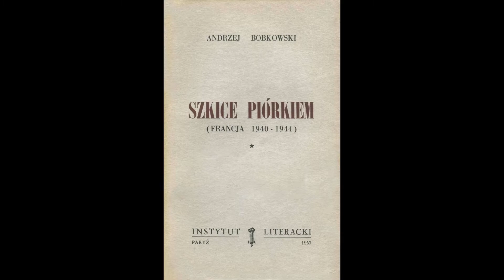Odcinek 308 czyta Jarema Piekutowski/Projekt Bobkowski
W ciągu ostatnich dwudziestu lat odchodzi do lamusa pewna formacja intelektualna. Formacja przedwojennych lub tużpowojennych inteligentów, którzy siadali w kawiarniach, rozmawiali ze sobą o sprawach najważniejszych, o sprawach głębokich, przesiadywali w bibliotekach i pisali ręcznie. Czesław Miłosz, Jerzy Turowicz, Jeanne Hersch, Jerzy Giedroyc. Należał do nich także Andrzej Bobkowski. Ta stara formacja uparcie trzymała się etosu, wedle którego zadaniem inteligenta jest służyć ludziom i rzeczywistości. Nie biznesowi, nie idei, nie postępowi lub zachowaniu starych form, a ludziom i rzeczywistości – to jest opisywać świat takim, jakim się jawi, nie po to, żeby go zmienić, tylko po to, by te litery nasyciły czytelników w taki czy inny sposób.
Bobkowski na przypadkowej nieco francuskiej emigracji chciał dołączyć do armii, ale nie został przyjęty. Prowadził więc pralnię, naprawiał rowery, budował modele, produkował naboje, wypełniał sterty dokumentów – a jednocześnie robił to, co umiał najlepiej pisał. Ze swadą, z precyzją, z niesamowitą zdolnością obserwacji rzeczywistości. Widział piękno i wyrażał ból, a czasem wchodził w trans, głęboko analizując jakieś zjawisko, które akurat go poruszyło.
Brakuje takich intelektualistów dzisiaj. Przesiąknięci polityką, dążeniem do wpływu, sprawczości, zmiany, nie piszemy na kolanie, naprawiając rowery, tylko dlatego, że rzeczywistość wzywa nas i chcemy oddać jej sprawiedliwość.

Jarema Piekutowski. Pochodzę ze Szczecina, wywodzę się z rodziny będącej mieszanką klas i narodów. Najwięcej tam ludu, ale są i holenderscy mennonici, którzy osiedli na naszych terenach uciekając przed kontrreformacją. Poszedłem na studia socjologiczne, gdyż w moim mieście nie było wymarzonej psychologii, a nie miałem wówczas odwagi ani środków, by wyjechać – i socjologię pokochałem, choć uprawiam ją na sposób psychologiczny, wychodząc od tego, co dzieje się w człowieku. Moje pokolenie to były króliki doświadczalne transformacji ustrojowej – wbijano nam do głowy, że powinniśmy ukraść pierwszy milion, a potem pracować po 16 godzin dziennie. Nigdy w to nie uwierzyłem, i przez lata robiłem swoje, aż nagle, pod wpływem wielkiej kumulacji emocji i pragnień, mając lat 37 wyjechałem do Warszawy. Od tego czasu robię rzeczy bardzo ciekawe. Prowadzę dział społeczny w „Nowej Konfederacji” (nie mylić z partią o podobnej nazwie), gdzie staramy się analizować globalną rzeczywistość. Piszę dla „Więzi”, „Rzeczpospolitej”, „Dziennika Gazety Prawnej”. Patrzę na to, co się dzieje między ludźmi i próbuję o tym pisać tak, żeby czytelnicy mogli wyciągnąć z tych tekstów coś ważnego. Rozmawiam z ludźmi, którzy mają coś do powiedzenia światu – prowadziłem krótsze wywiady ze Stasiukiem, Pablopavo, grupą Mumio, i dłuższe – w formie rzek – z nieżyjącym już Ludwikiem Dornem i z profesorem Wojciechem Maksymowiczem.

Portret Jaremy namalowany przez Bartosza Podgórskiego.